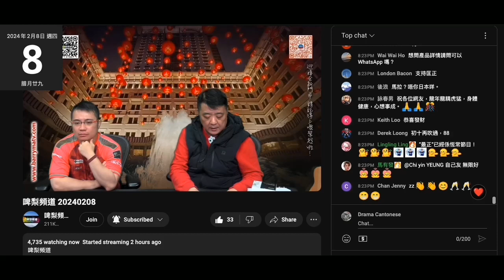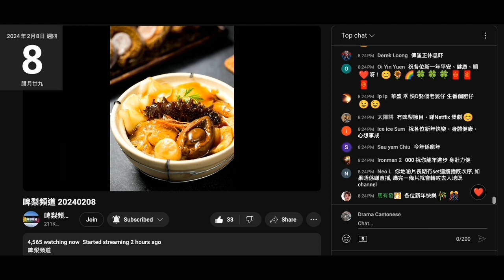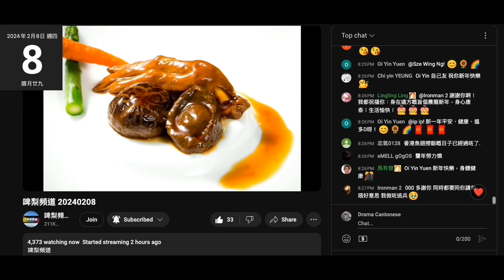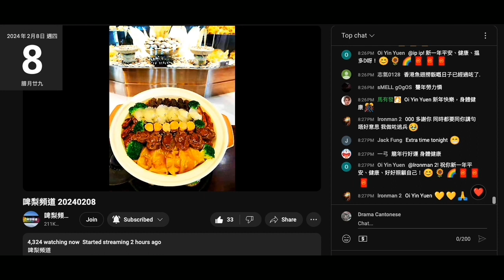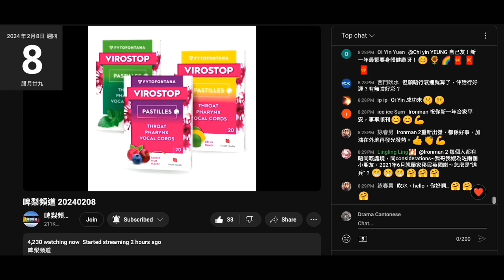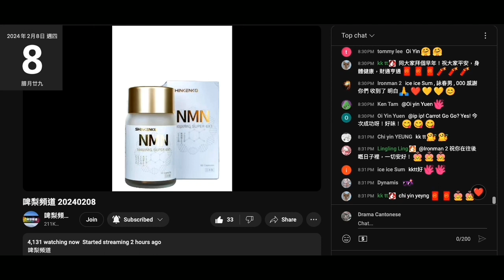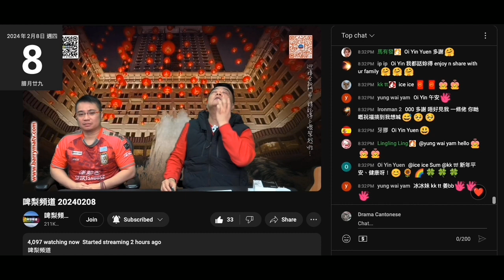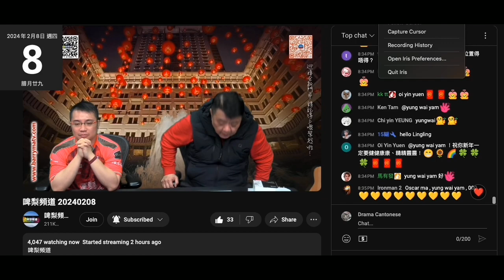20240208 啤梨晚報撚屌馬健賢推銷完滯銷貨滴眼藥水嗰陣，打女人偷錢賊林匡正斜睥撚屌+個不屑撚屌個嘴臉，當撚屌吹有兩件喪閪上鳩台買12支目經眼藥水個鄙視去證明撚屌鳩吹，15糊係留言吹兩喪閪買14支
兩姐弟呃腦殘都唔夾口供
一次過買6支有折但買7支咁奇怪，九唔撚搭八